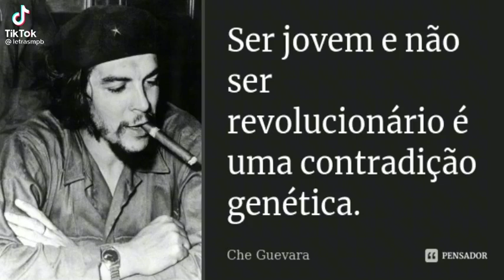Ouçam o conselho de Che